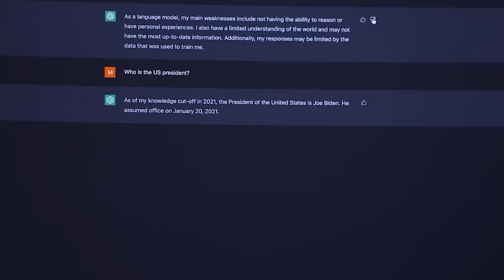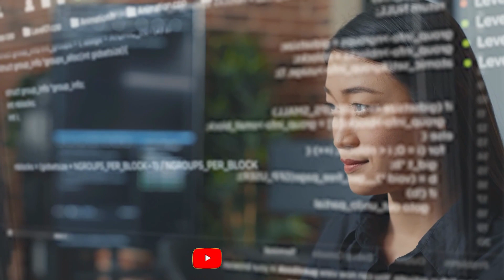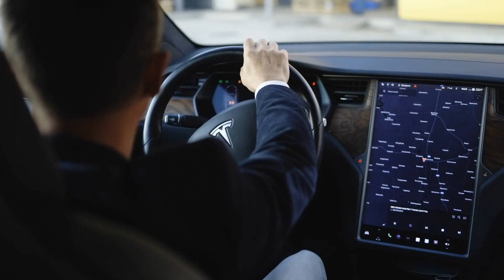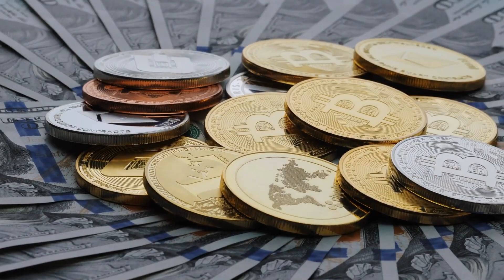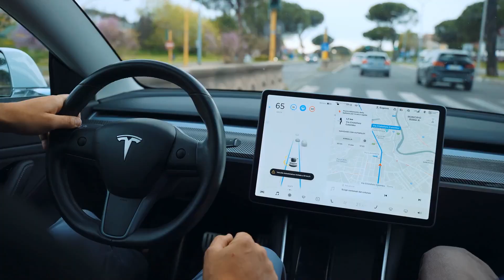I Tried to WARN You - Elon Musk LAST WARNING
Welcome Back to JUST TECH

Elon Musk gives his final warning about Artificial Intelligence, also known as AI. Elon Musk discusses his look on life and why he figures we could be living in a reenactment, the secret subtleties that show why we’re in a recreated reality. Elon Musk clarifies that man-made brainpower and self-governing innovation are improving and better, and he anticipates that they should take over inside the following 10 years. Elon Musk further discloses his arrangements to turn into a spacefaring development and travel to defaces with SpaceX, Tesla and The Boring Company. Musk founded OpenAI to promote AI regulation, but says the company’s changed since Microsoft’s investment Microsoft and Google are vying to best one another in the field, which Musk worries drives down safety checks in the pursuit of winning the race. Thanks to the success of ChatGPT, 2023 kicked off with intense hype around the power of artificial intelligence. It’s no wonder Elon Musk, one of tech’s most outspoken public figures, had something to say on the subject. But Elon has always been clear on his views, reiterating this week: AI safety is paramount, and without it, we’re toast. It might surprise you that one of the world’s richest people, with countless innovations for humanity under his belt, is skeptical about AI. But Elon Musk has a long history of decrying the lack of regulations in place to keep AI’s development in check. In this video we are looking into  The Most DANGEROUS Explosion Ever: Chernobyl